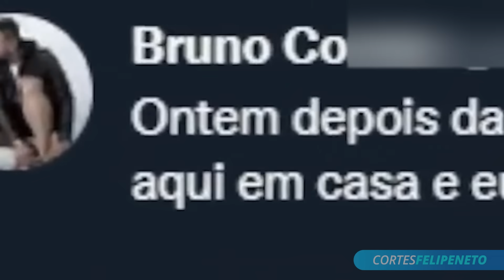FELIPE NETO FEZ UM EXPOSED DOS AMIGOS DELE | Cortes Felipe Neto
ATENÇÃO! Vote no iBest nos links abaixo!